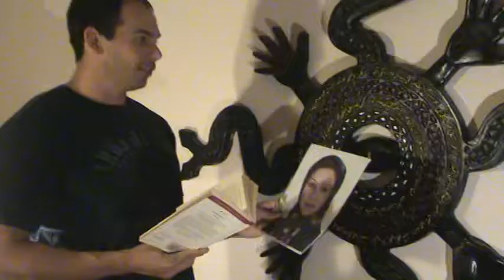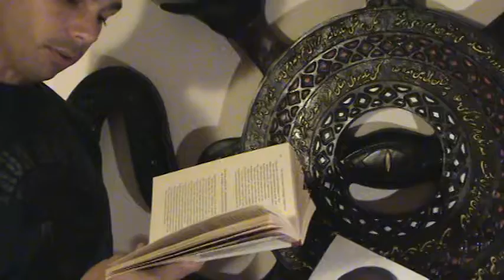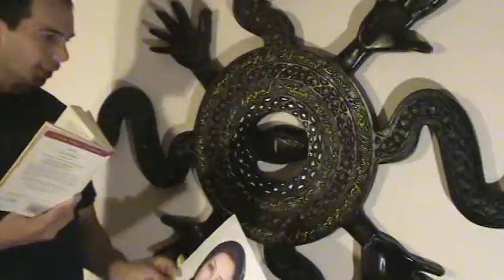This is my tribute to Neda......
This is my art-full dedication to my Iranian sister Neda. i have been troubled since seeing the light leave her eyes on Saturday.